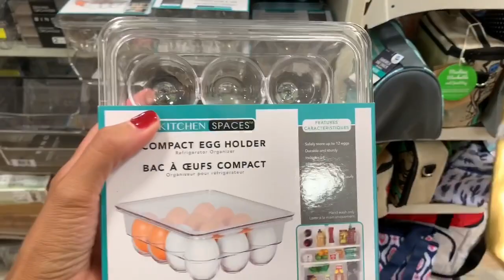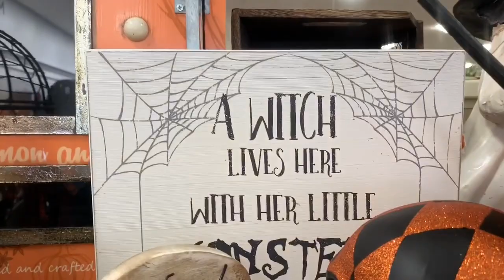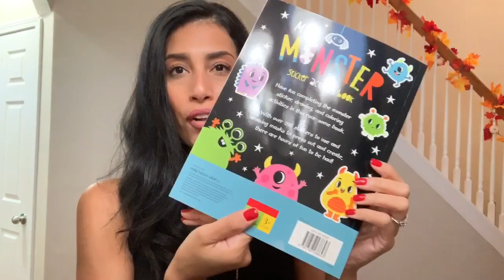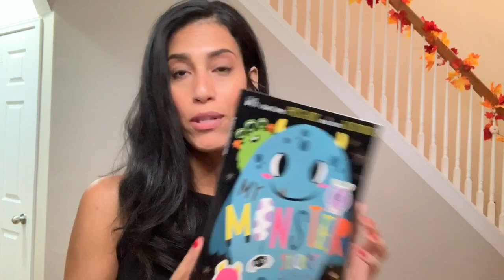CHANNEL UPDATE | GIRLS DAY SHOPPING VLOG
Hey Friends! Today I have a bonus video for you, I share with you an exciting channel Update that I hope you like. This is also a little
Vlog, of a girls shopping day that I had with my friend.

Filming Equipment